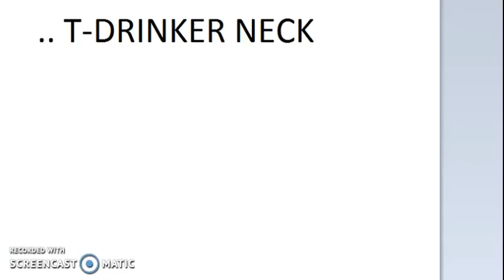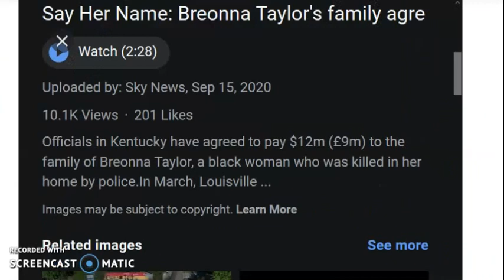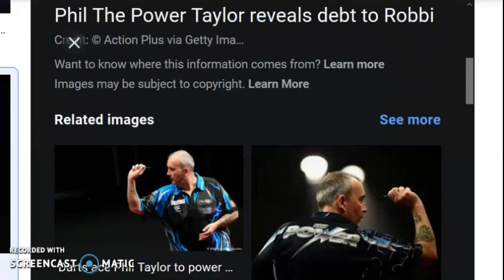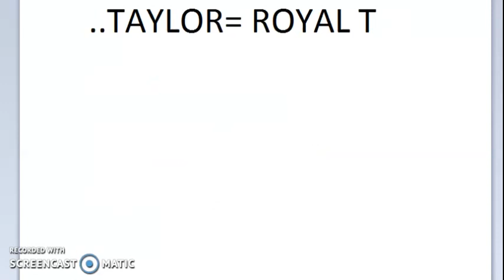TAYLOR-MADE T-DRINKERS!!!!!!!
TAYLORS ARE TAILOR-MADE T SERVANTS .